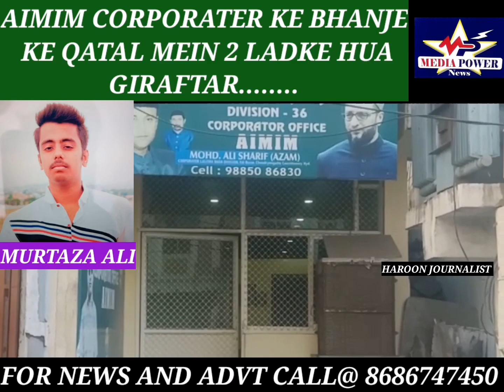ke Bhanje ke Qatal mein 2 Ladke Hua Giraftar......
Bachon mein Bina wajah ki Naetefaqi ki Wajah se Gayi ek Nawjawan ki Jaan...
Jee haan Kuch din pehle AIMIM ki Office mein hua Corporater ke Bhanje ke Murder case mein Police ne 2 Ladkon ko kiya Giraftar Jinke Naam Suleman Khan aur Hameed Khan hai..

Suniye Tamaam Tafseelat DCP South zone Sai Chaitanya IPS ki Zubani. (MEDIA POWER NEWS) HYDERABAD TELANGANA HYDERABADCITYPOLICE NEWS Media Power News & TV Network